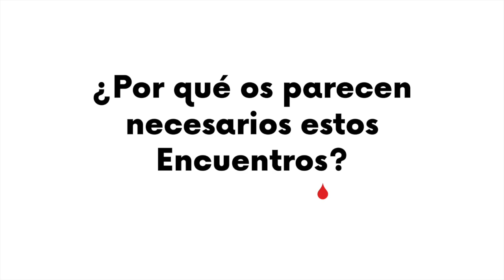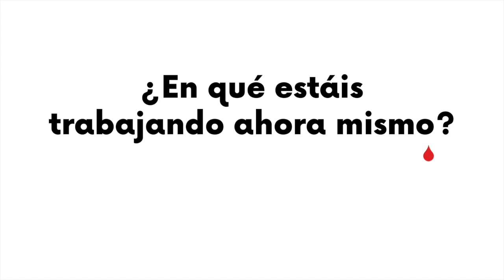Lucía Lijtmaer e Isa Calderón. Letraheridas 2020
En la segunda edición de Letraheridas 2020, realizamos nuestro cuestionario a las protagonistas de Deforme Semanal, late-night show que ha inaugurado nuestra segunda edición en el Teatro Gayarre de Pamplona.